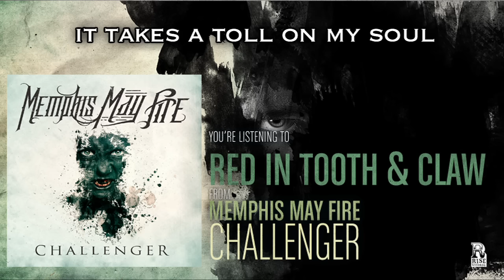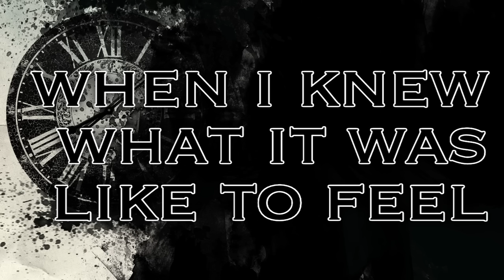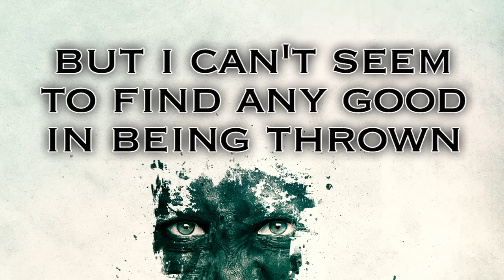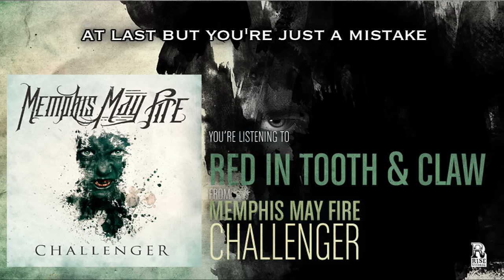Memphis May Fire - Red In Tooth & Claw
It always ends the same. I gave you all my heart just to watch it get thrown away, thrown away! It takes a toll on my soul because I'm starting to believe that love's just a game we play. Is it all just a game? One day I'll heal but I'll be covered in scars, and I'll never forget watching it all fall apart when you finally came clean about the lies & the games that you played from the start. It's like every second we spent together is always on repeat in the back of my mind. What was I thinking when I gave you my life? You knew it would end. You knew this would die! You'll never find another one like me. I think I'd give you another chance if you deserved one. I think I'd have room in my heart but I simply reserved none. I'd let you beg on your knees for forgiveness at last but you're just a mistake. Please give me my life back. You made me so insecure & unsure of everything I thought was real. I just wish I could rewind & go back to a time when I knew what it was like to feel. I hope someday someone ruins you the way you ruined me! I just want you to know how it feels. I want you to see it's like my heart was made to be broken. Why can't I let go? Now that it's over I just need you to know I think I'd give you another chance if you deserved one. I think I'd have room in my heart but I simply reserved none. I'd let you beg on your knees for forgiveness at last but you're just a mistake. Please give me my life! Give me my life back. They say it's better to have loved than never at all, but I can't seem to find any good in being thrown at the wall. I'm not sure if I can stand up from this fall! I lay tossing & turning & trying to forget. I thought I'd be over you by now. With all you put me through I'm full of regret. I wish I could just forget somehow! You'll never find another one like me! I think I'd give you another chance if you deserved one. I think I'd have room in my heart but I simply reserved none. I'd let you beg on your knees for forgiveness at last but you're just a mistake. Please give me my life back. Please give me my life back! Give me my life back! Give me my life!